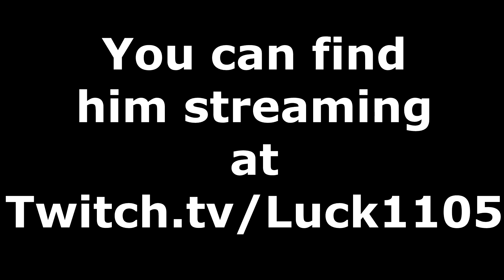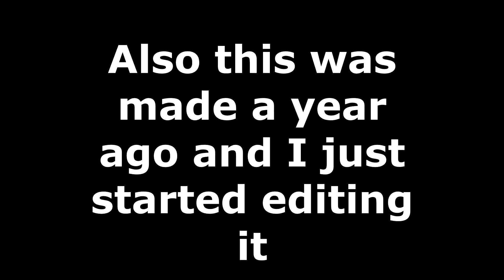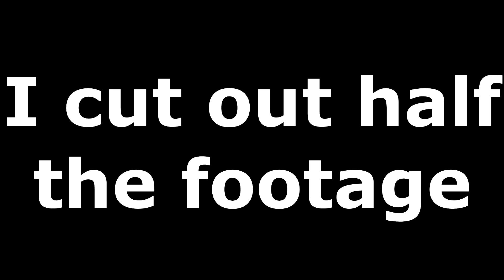Getting Blind Luck in Stickfight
Wow this really be an epic gamer bruh moment with Blindluck.

You can find him streaming at Twitch.tv/Luck1105

Also, if you see this right away, template thumbnail, will change soon